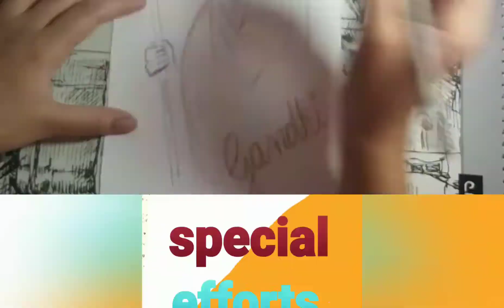how to make easy Gandhiji's sketch /Happy gandi janti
Video by diy by PRISH
And happy Gandhi janti to all.